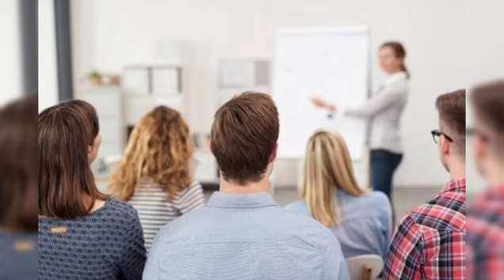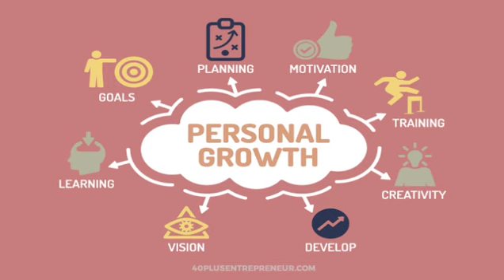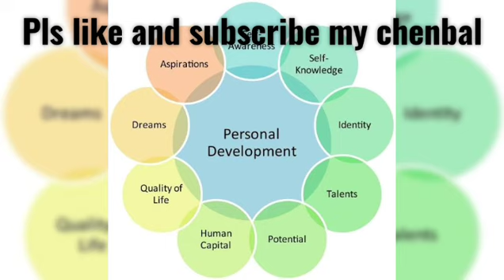Training And Development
Training and Development most important in our carriers,